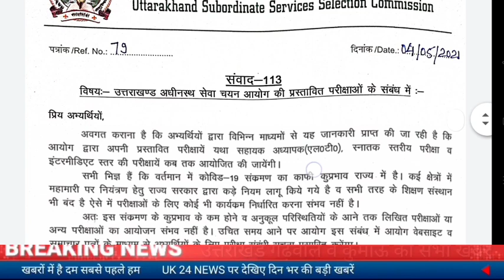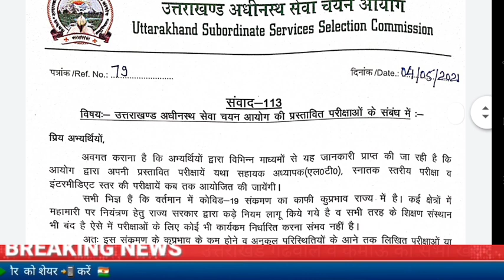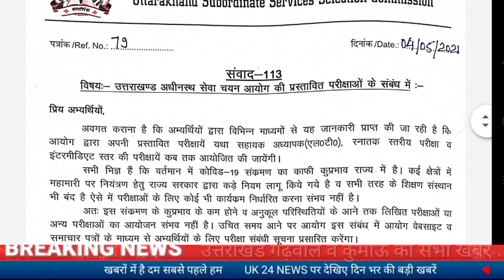उत्तराखंड में एलटी शिक्षक भर्ती परीक्षा व अन्य परीक्षाओं को लेकर UKSSSC ने जारी किया नोटिफिकेशन